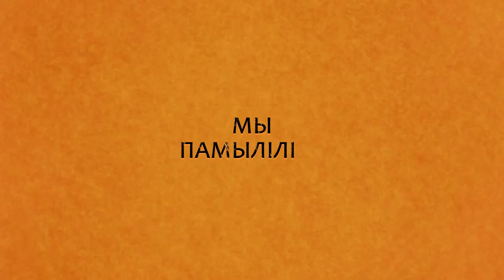T-Trider x Akvaleria - Zombie (Belarusian DnB Cover)